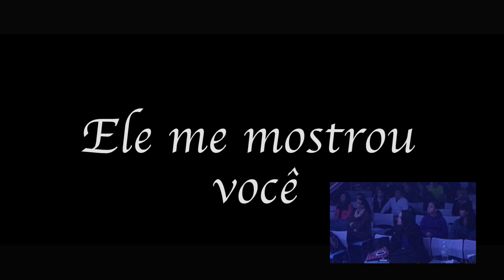Meu IRMÃO pediu minha MELHOR AMIGA em casamento!!!!!!!